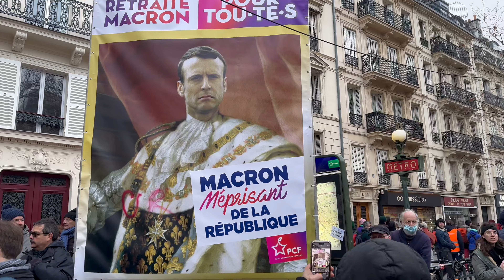🇫🇷 [4K] Paris: Greve Geral 2023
Primeiro dia de Greve Geral em toda França. Cobertura da manifestação em Paris!